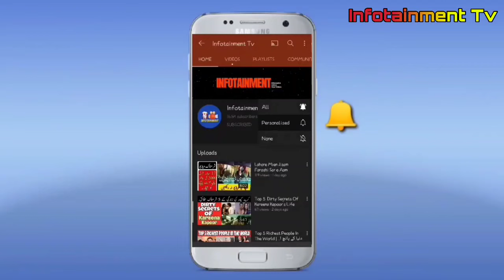Shahbaz Urf Baju Bhinder | Don Of Punjab | Life Story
1: This Video Had No Negative Impact
Hope You Enjoyed That Video